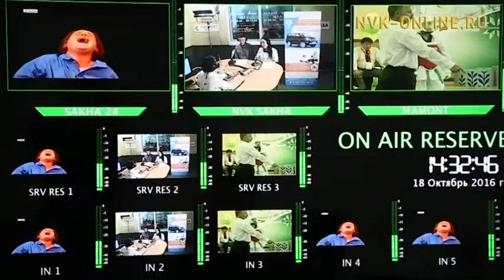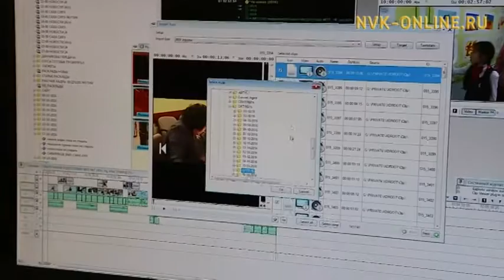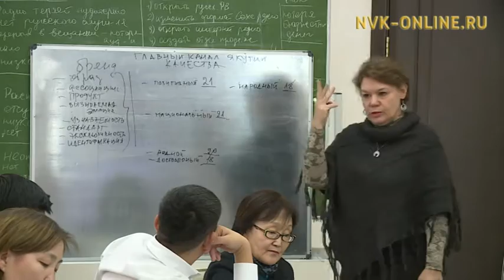21 ноября - Всемирный День телевидения